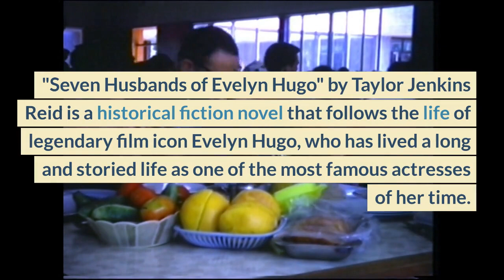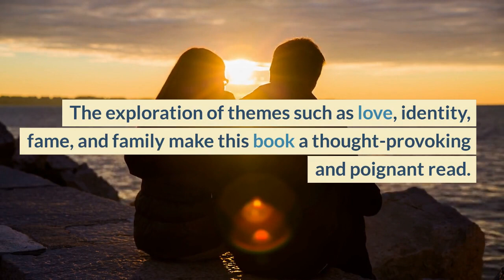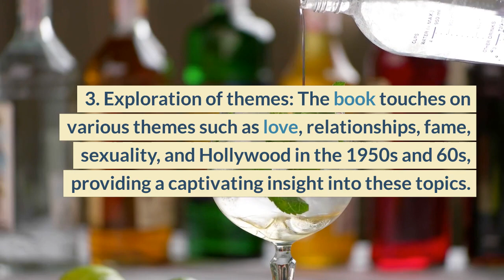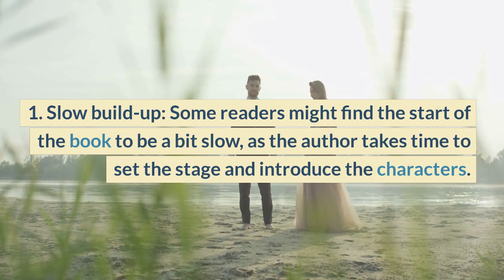Uncover the Secrets of Hollywood's Most Scandalous Icon: Seven Husbands of Evelyn Hugo Review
Get lost in the captivating story of Hollywood icon Evelyn Hugo and her seven marriages in "Seven Husbands of Evelyn Hugo" by Taylor Jenkins Reid.

Join us as we dive into the glamour and heartbreak of Evelyn's journey through the Golden Age of Hollywood and beyond.

Experience the twists and turns of each of her marriages and the secrets she's kept hidden for decades.

Don't miss out on this enthralling tale of love, loss, and the power of celebrity. Click now to watch our full review!